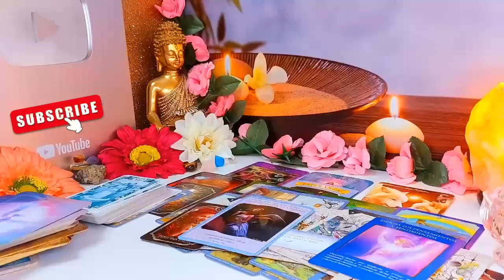AQUARIUS UFFF 🔥 SOMEONE IS DYING TO MAKE LOVE TO YOU THIS WEEK 😳🤒 AQUARIUS SEPTEMBER 2024 TAROT